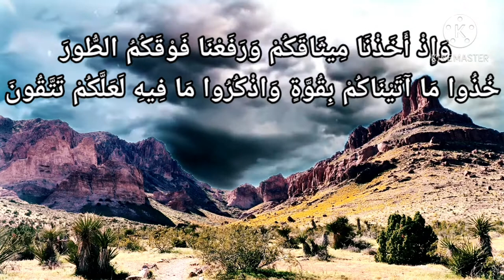تفسير سورة البقرة-٦٣: وإذ أخذنا ميثاقكم ورفعنا فوقكم الطور خذوا ...بقوة واذكروا ما فيه لعلكم تتقون.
وَإِذْ أَخَذْنَا مِيثَاقَكُمْ وَرَفَعْنَا فَوْقَكُمُ الطُّورَ خُذُوا مَا آتَيْنَاكُم بِقُوَّةٍ وَاذْكُرُوا مَا فِيهِ لَعَلَّكُمْ تَتَّقُونَ

التفسير الميسر : واذكروا -يا بني إسرائيل- حين أَخَذْنا العهد المؤكَّد منكم بالإيمان بالله وإفراده بالعبادة، ورفعنا جبل الطور فوقكم، وقلنا لكم: خذوا الكتاب الذي أعطيناكم بجدٍ واجتهاد واحفظوه، وإلا أطبقنا عليكم الجبل، ولا تنسوا التوراة قولا وعملا كي تتقوني وتخافوا عقابي.

السعدى :
أي: واذكروا { إِذْ أَخَذْنَا مِيثَاقَكُمْ } وهو العهد الثقيل المؤكد بالتخويف لهم, برفع الطور فوقهم وقيل لهم: { خُذُوا مَا آتَيْنَاكُمْ } من التوراة { بِقُوَّةٍ } أي: بجد واجتهاد, وصبر على أوامر الله، { وَاذْكُرُوا مَا فِيهِ } أي: ما في كتابكم بأن تتلوه وتتعلموه، { لَعَلَّكُمْ تَتَّقُونَ } عذاب الله وسخطه, أو لتكونوا من أهل التقوى..